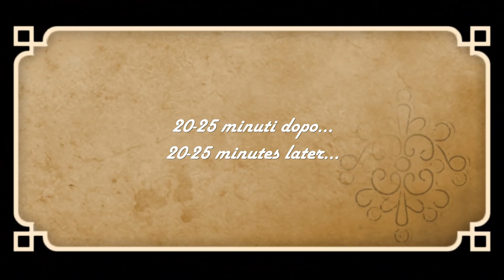IL MIO PRANZO DELLA DOMENICA #24 ( genn '20)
Buongiorno e ben ritrovati al consueto appuntamento del venerdì con il menù della domenica
Il menù consiste in :conchiglioni con funghi e piselli, filetto di maiale al latte con patatine novelle e come dolce castagnole alla ricotta e arancia

INGREDIENTI per 4 persone:
CONCHIGLIONI CON FUNGHI E PISELLI:  400 g di conchiglioni, 300 g di funghi freschi o surgelati, 150 g di piselli freschi o surgelati, 150 g di macinato, 100 g di formaggio spalmabile ( tipo Philadelphia), 3 cucchaii di parmigiano, sale, pepe, olio evo, 1/4 di cipolla

FILETTO DI MAIALE AL LATTE:  1 filetto di maiale da circa 800 g, 500 g di patatine novelle, 400 ml di latte, sale, pepe, rosmarino, olio extravergine

CASTAGNOLE ALLA RICOTTA E ARANCIA: 2 uova, 200 g ricotta, 70 g di zucchero, 150 g farina, 50 ml succo d'arancia, 1 cucchiaino di lievito, olio per friggere , zucchero semolato per decorare